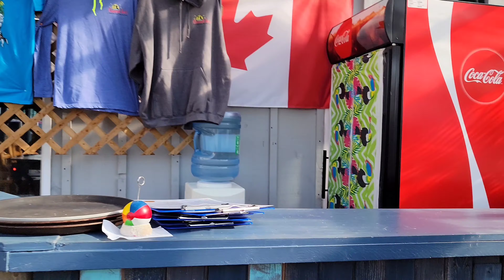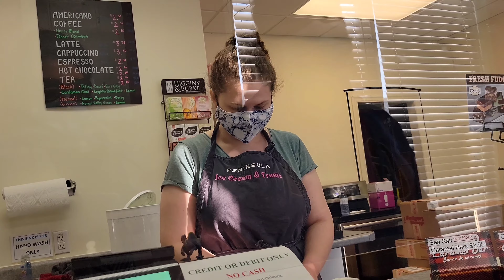Family dinner after a long time at beachfront fancy resturant 🇨🇦& the food was ??/our family holiday